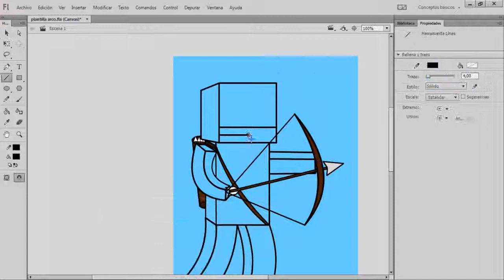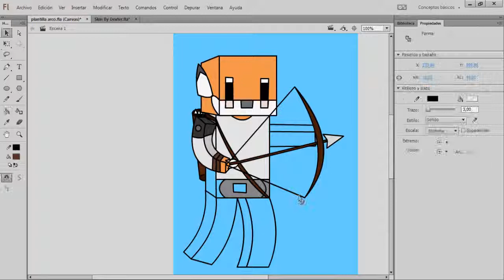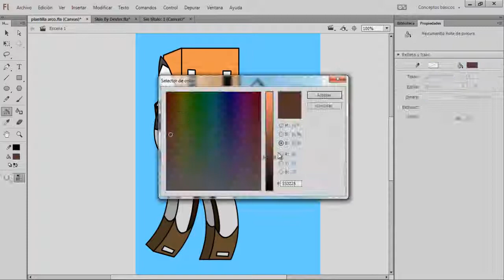"Dexter Apuntando con Arco" (A partir de mi plantillla) Speed Art | With Adobe Flash | GORILLA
Si te ha gustado el video acuerdate de compartir, me gusta y suscribirte al canal si aun no lo estas y si quieres un banner,un background,avatar... ponmelo en un comentario y te lo hare gratis ;D

If you liked this video remember to share and subscribe to the channel if you're not yet and if you want a banner, background, avatar ... put it in a comment and I'll do it for free ;D